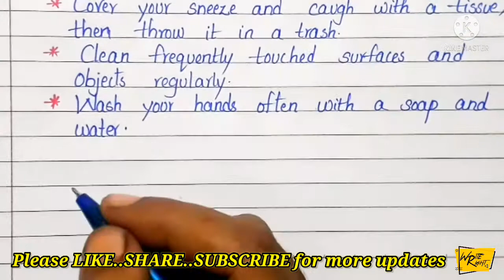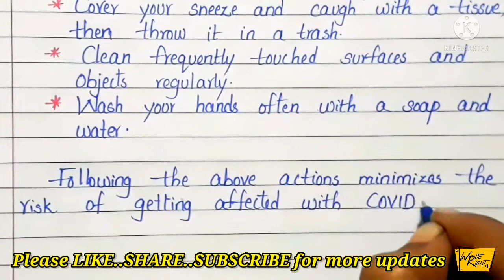Essay on Prevention of COVID-19 | Speech/Essay on Preventive Measures on Coronavirus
By Write Right